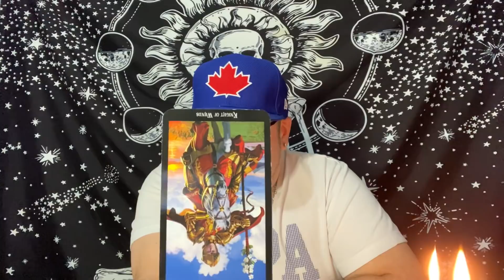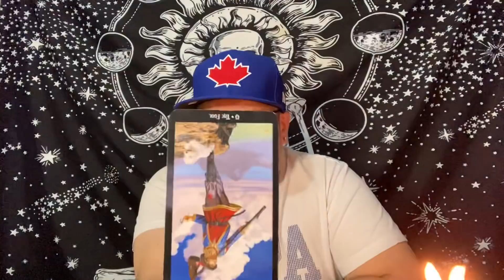LIBRA ♎️ “THIS IS GOING TO GET SERIOUS”♥️♥️ November 2020 Tarot love reading